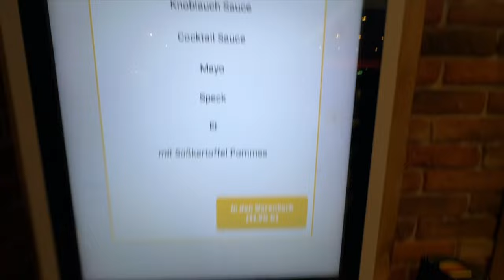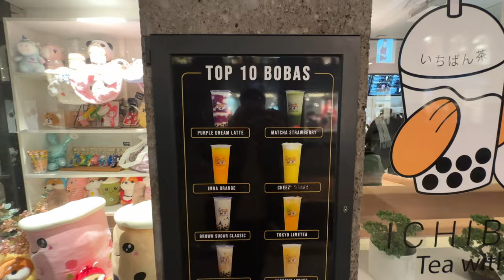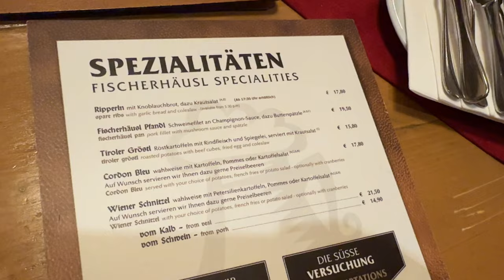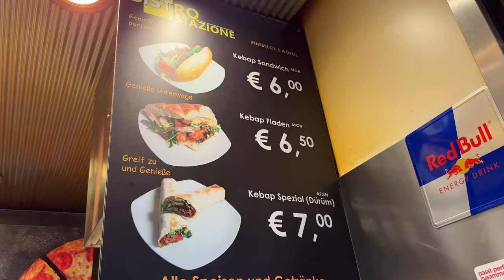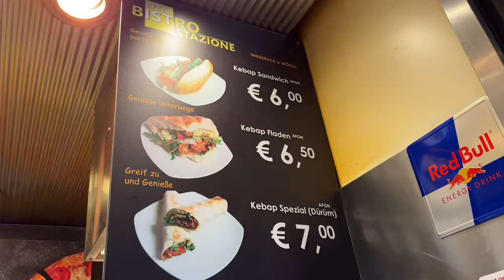wie schmeckt Ski Essen in Österreich?! (3 Tage Food Vlog)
Als Kind war ich nie Ski oder Snowboard fahren, deswegen ist das Essen für mich auch etwas total neues

Nächstes Video: "das beste Sushi Berlins"